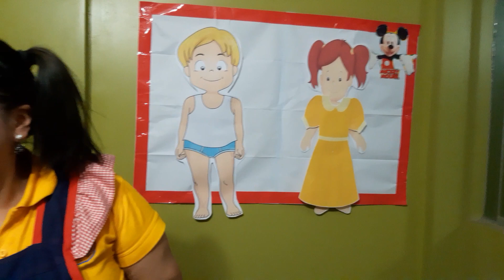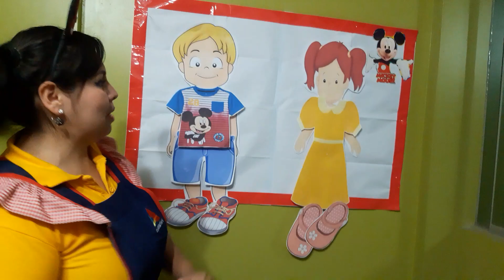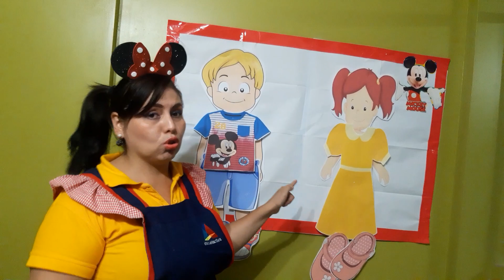3 AÑITOS -PRENDAS DE VESTIR - PERSONAL SOCIAL